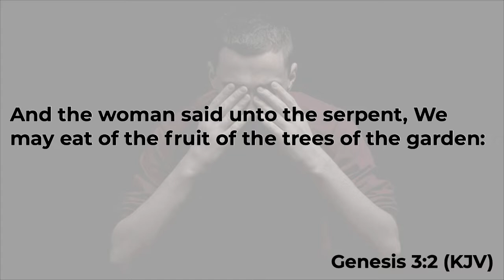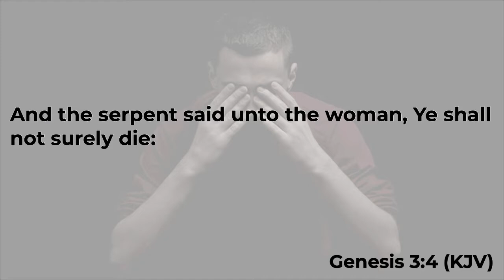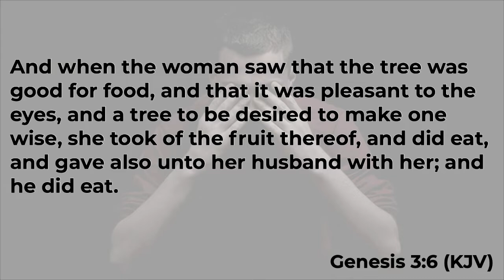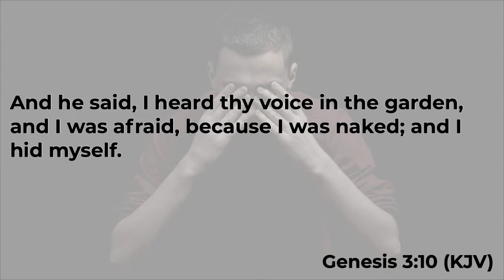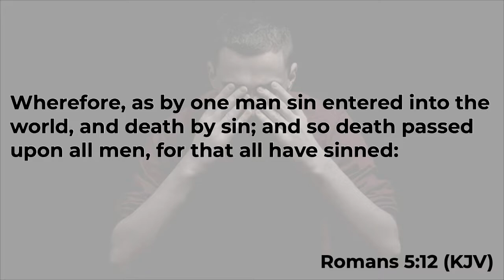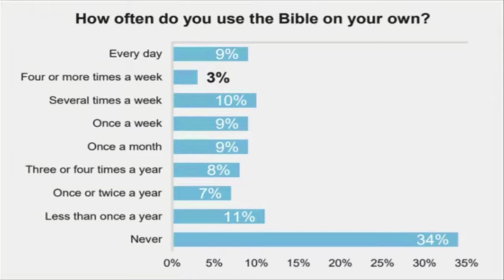Hide Or Seek | Pastor JoeDon Calhoun | LifeSpring Church Of Brookfield WI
God cannot and will not bless the fake you.  He is the Spirit of Truth and will only bring truth to your life, and truth is what sets you free.